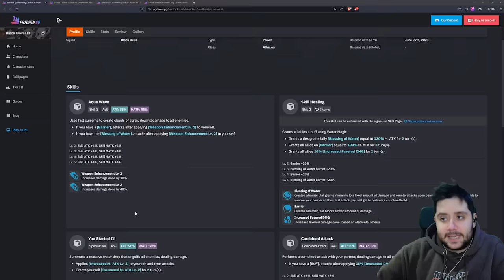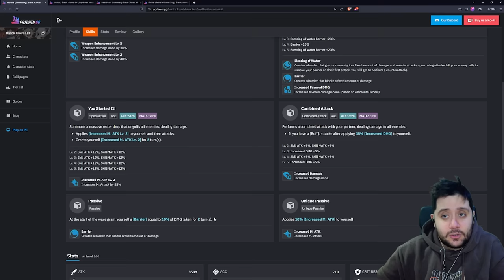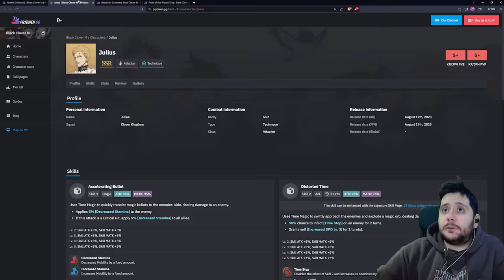NOELLE DE VERANO VS JULIUS! EN QUIÉN DEBES GASTAR TUS DUPES | BLACK CLOVER MOBILE